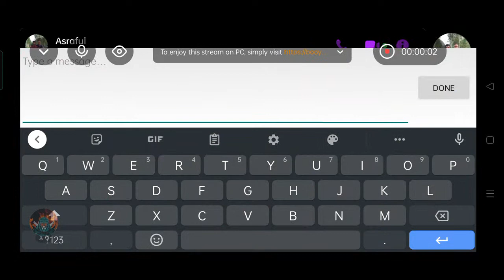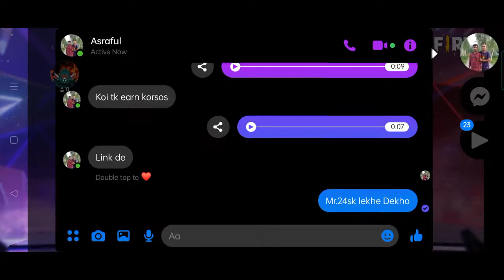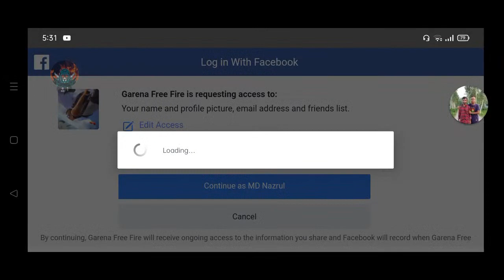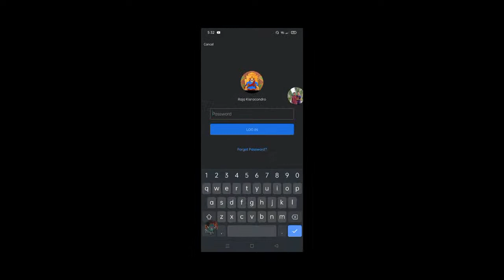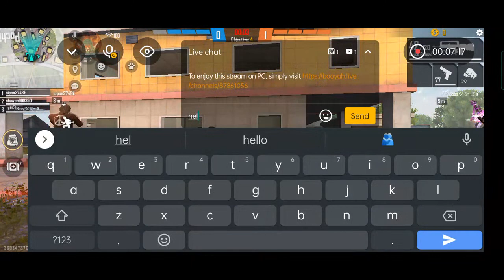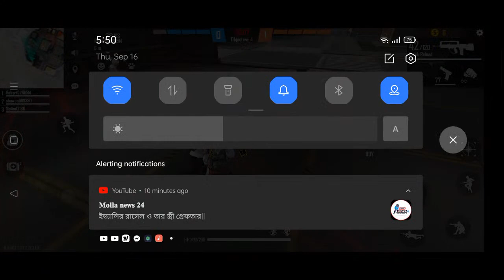FREE FIRE GAME PLAY.PLAYING BY MD SHAFIUL ISLAM SHAWON.